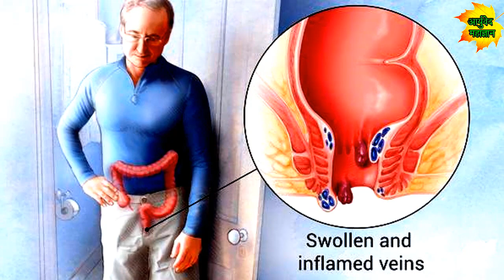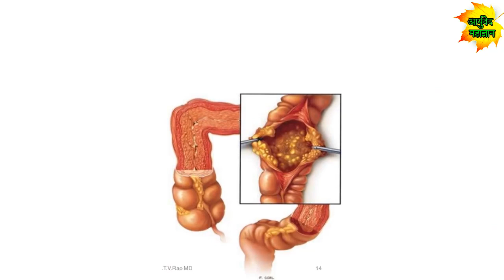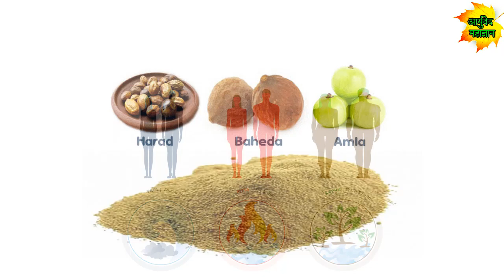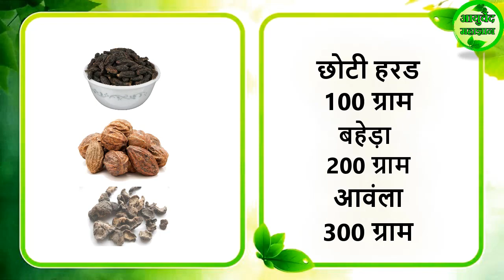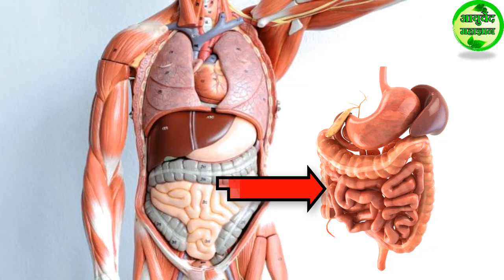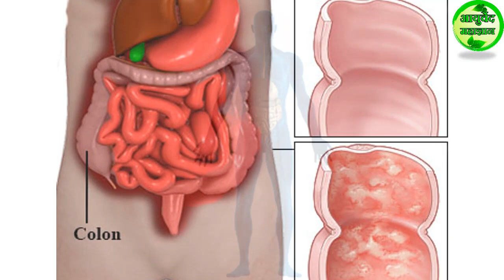केवल एक चम्मच खाइए और एक ही रात में कब्ज जड से ख़त्म | Detoxify your Body in 1 Night.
How To Detox Your Body In 1 Night.

त्रिफला चूर्ण खरीदने के लिए यहाँ पर क्लिक करे-